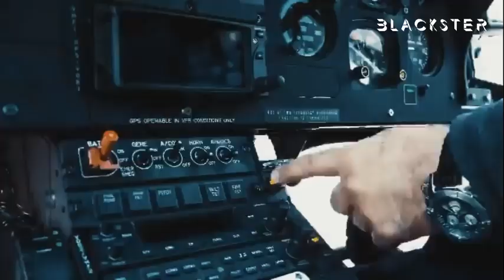BADMAN ENTRY...ROCKING STYLE